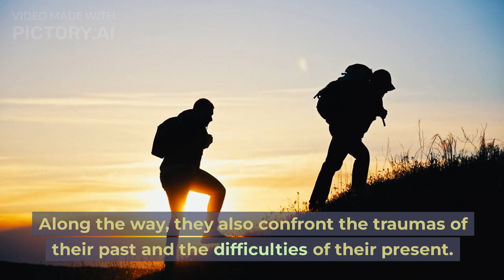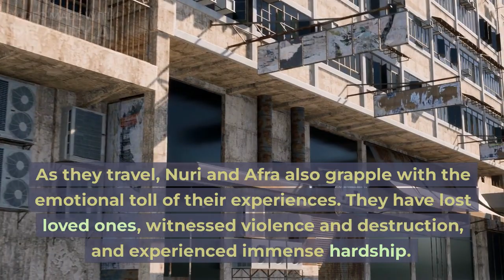The Beekeeper of Alepo (Book review and summary)